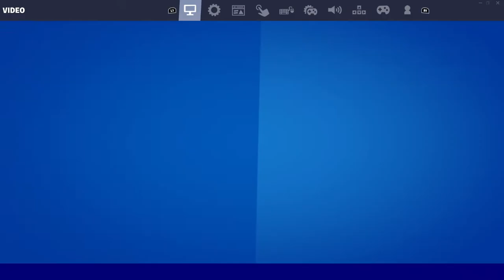Cómo enviar una solicitud de devolución en Fortnite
¿Realizaste una compra accidental?
¿Te equivocaste como yo?
¿Estás bien “distraído”?

Bien, si todavía no lo sabes y apenas navegas en las aguas misteriosas de Fortnite acá te digo como solicitar una devolución por alguna compra errónea que hayas realizado dentro de la tienda de Fortnite.